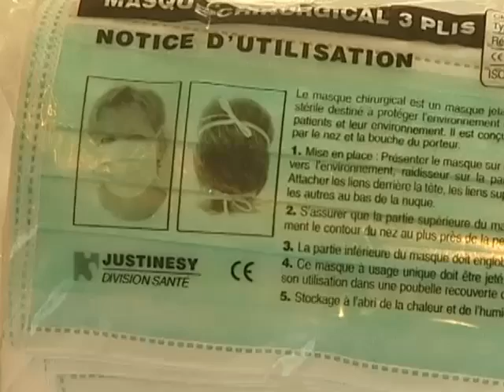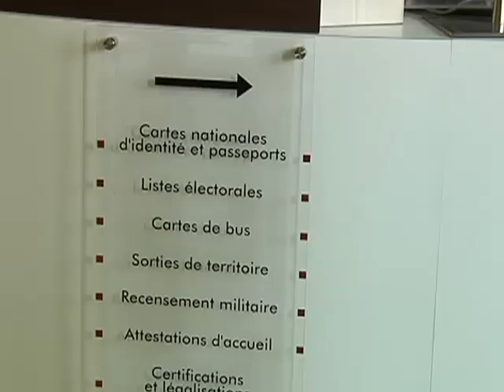L'Aube prend de l'avance sur le virus H1N1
La préfecture de l'Aube présente son dispositif local contre la grippe A. (Droits réservés.